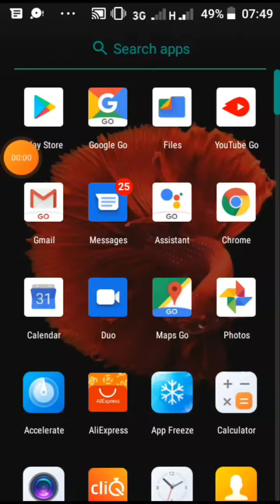dialog free data